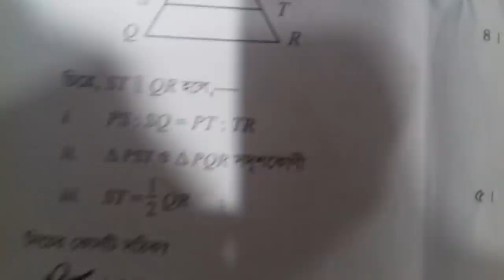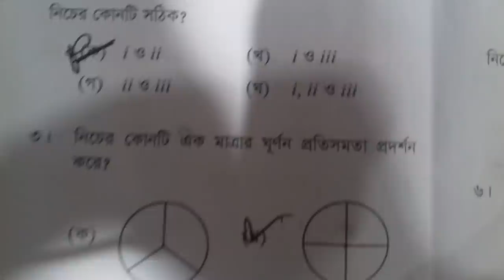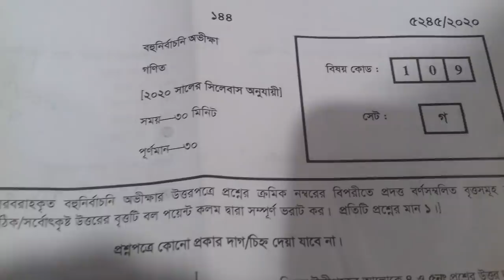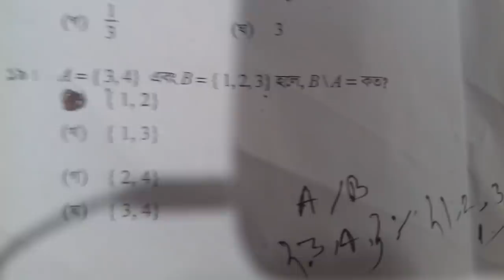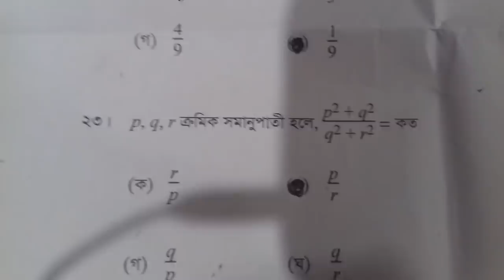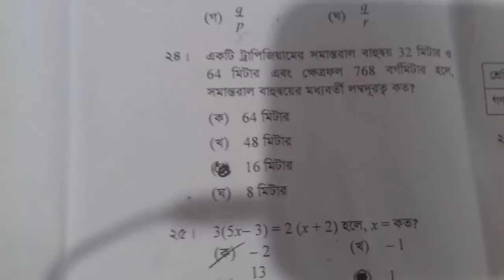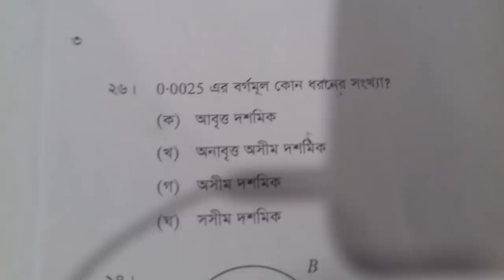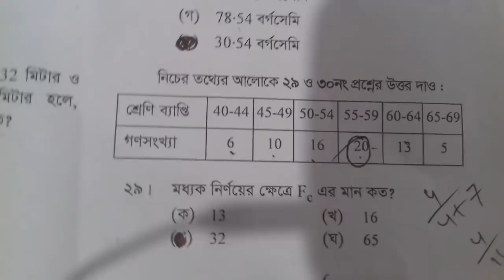SSC Math Mcq Answer Sheet 2020|SSC Gonit MCQ Answer 2020|এস.এস.সি গনিত MCQ সমাধান ২০২০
সুপ্রিয় পরীক্ষার্থী বন্ধুরা আপনারা যারা এবার এসএসসি পরীক্ষা দিচ্ছেন তাদের জন্য এই ভিডিওগুলি।আপনারা যারা পরীক্ষা দেবেন আমার চ্যানেলে সাধারণত বর্তমানে এসএসসি পরীক্ষার সাজেশন এবং এস.এস.সি পরিক্ষার প্রশ্নের সমাধান দিয়ে থাকব আপনারা অবশ্যই চ্যানেলটিকে সাবস্ক্রাইব করে পাশে থাকবেন আপনারা যারা প্রিপারেশন কম নিয়েছেন তারা আমার সাজেশন গুলো ফলো করবেন তাহলে অবশ্যই ইনশাল্লাহ ৯৯% পারসেন্ট কমন পাবেন কারণ এই প্রশ্নগুলোর সাজেশন বই থেকে সংগ্রহ করা হয় এবং যেগুলো পরীক্ষায় আসার মতো উপযোগী এবং আসবে বলেও আশা করি অবশ্যই আপনার চ্যানেল সাবস্ক্রাইব করে পাশে থাকবেন ধন্যবাদ.

Ssc math mcq answer sheet Mymensingh board 100% correct mcq answer
Mcq answer sheet 2020
Ssc math 100% correct mcq answer sheet 2020
SSC Math Mcq Answer Sheet
Math Mcq Answer Sheet
Ssc Math 30 MCQ Correct
Ssc Mcq Answer sheet 2020
SSC Math 100% Coreect Mcq Answer Sheet 2020
Ssc Math Mcq Answer 2020
Dhaka Board
Sylhet Board
SSC Math All Board Common Suggestion 2020
SSC Math Out Question 2020
SSC Math out question Dhaka Board ,
Comilla Board Common Suggestion 2020,
ssc Math Final out question 2020,
Dhaka Board Math Out question 2020,
ssc Math Exam Final Suggestion 2020,
Math Final Suggestion 2020,
Math Final Out question 2020,
ssc Math original Out question 2020,
ssc Math original question Out 2020,
ssc final Math Out question 2020,
100 common original Math Out question 2020,
SSC Math 100% common question 2020
100% common question psc
SSC Final Out question 2020
SSC math original question the 2020
SSC Math Question 2020 // ssc math suggestion 2020 // ssc exam 2020 // ssc